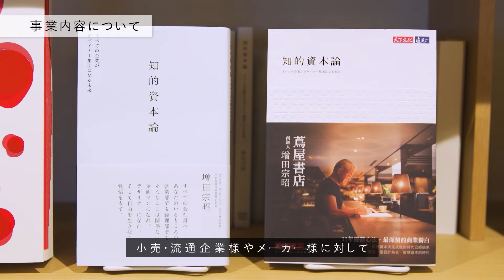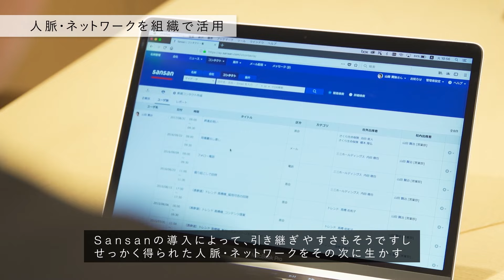CCCマーケティング：成長と拡大を続ける事業と組織に 新たな可能性をもたらす（字幕版）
カルチュア・コンビニエンス・クラブ（CCC）グループでデータベースマーケティング事業を手掛けるCCCマーケティング株式会社は、6500万人を擁するT会員のデータベースを基にして企業のマーケティング支援を行っています。成長と拡大を続ける事業と組織の情報を全社で共有し、横断的に把握することを目的にSansanを導入しました。これまでに直面していた課題や今後のSansanの活用方法について、話を伺いました。